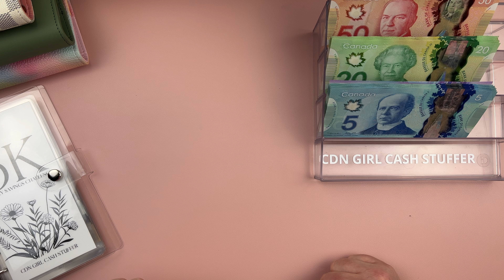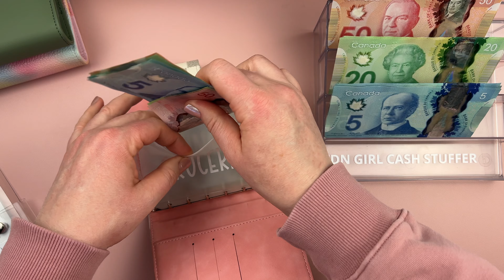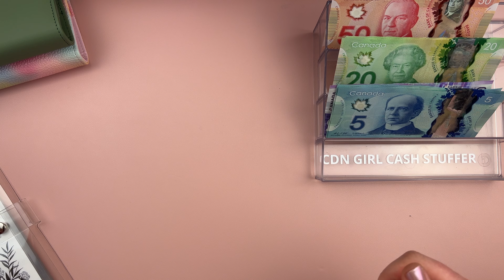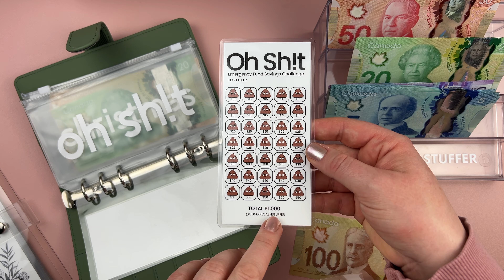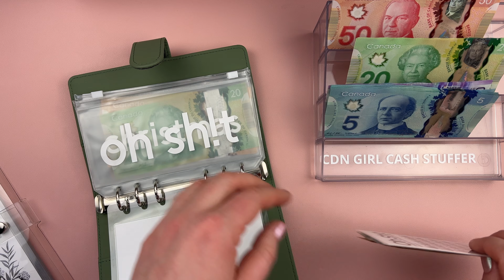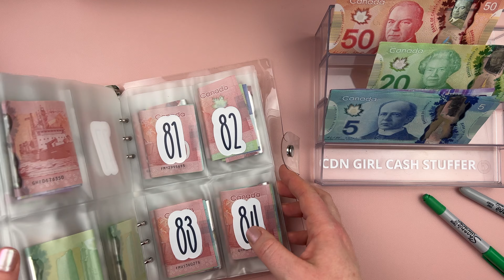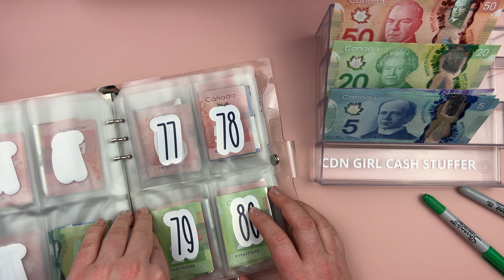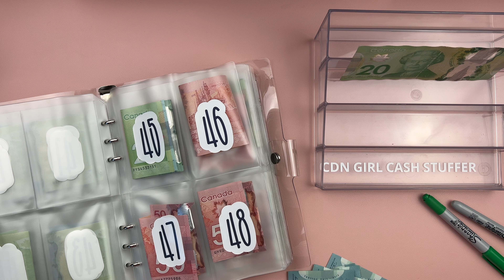Cash Stuffing | 2nd April Paycheck | $725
Our new budgeting ios app has just launched in 🇨🇦🇺🇸 App Store

LINKS

Used to film:
- Phone Stand

Are you a brand that would like to work with me?